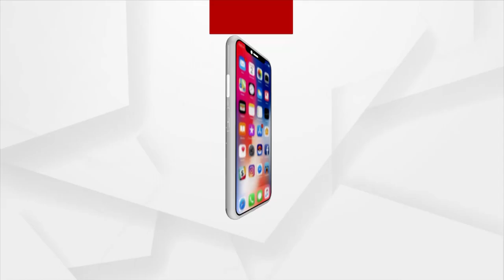Rok Thok | Ruling BJD MLAs Are Looting Farmers' Money